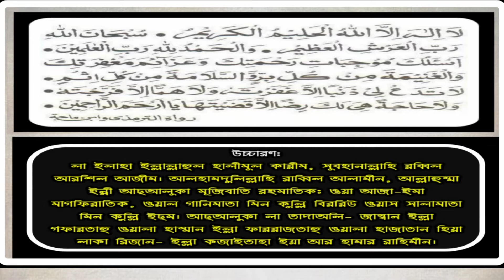মনের আশা পূরণের আমল | যে আমল করলে মনের আশা পূরণ হয় | মনের আশা পুরন হওয়ার আমল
আমাদের অনেকের মনে অনেক আশা আকাঙ্ক্ষা থাকে অনেক চাওয়া পাওয়া থাকে কিন্তু সে আশা-আকাঙ্ক্ষাগুলো কখনো পূরণ হয়না চাওয়া পাওয়া গুলো অধরাই থেকে যায় তাই আজকে এমন একটি আমলের এই ভিডিওতে আলোচনা করেছি তা মেনে যদি আমল করা হয় তাহলে অবশ্যই তার মনের আশা ও প্রয়োজন পূরণ হবে ইনশাআল্লাহ